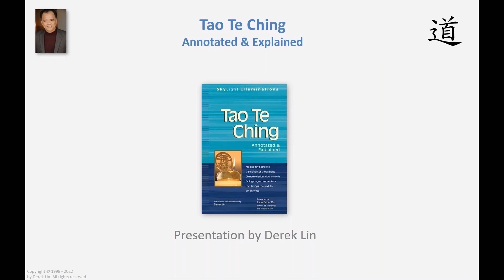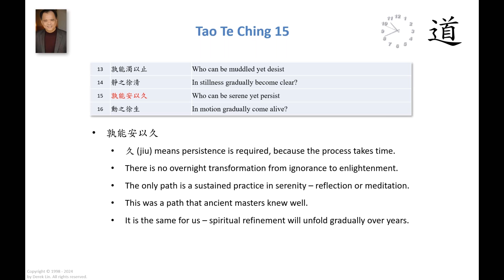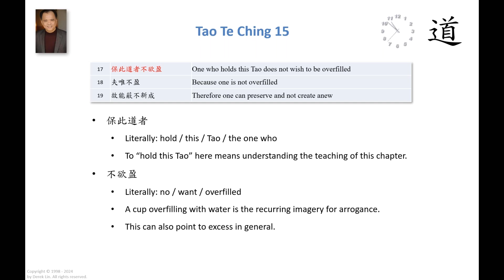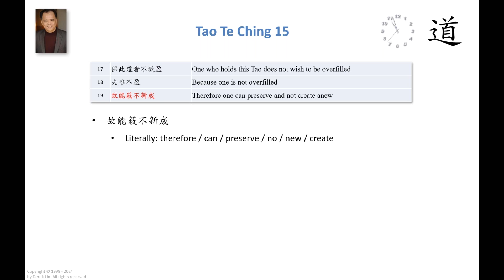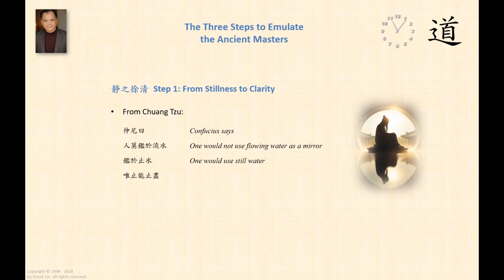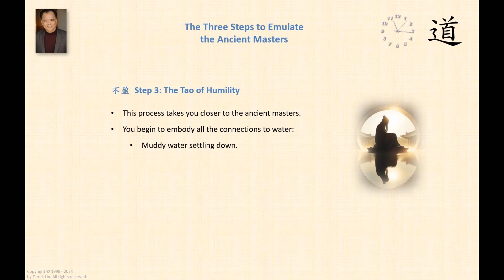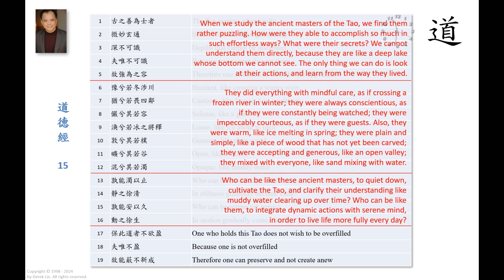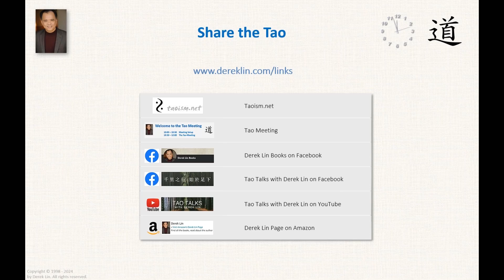Tao Te Ching Chapter 15 Part 3: "Not Overfilled" 不盈章 Paraphrase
Tao Te Ching, Chapter 15 "Not Overfilled" (不盈章) Paraphrase by Derek Lin

We paraphrase a chapter to demonstrate a complete understanding of the chapter by expressing the original meaning in our own words.

The paraphrase:

When we study the ancient masters of the Tao, we find them rather puzzling. How were they able to accomplish so much in such effortless ways? What were their secrets? We cannot understand them directly, because they are like a deep lake whose bottom we cannot see. The only thing we can do is look at their actions, and learn from the way they lived.

They did everything with mindful care, as if crossing a frozen river in winter; they were always conscientious, as if they were constantly being watched; they were impeccably courteous, as if they were guests. Also, they were warm, like ice melting in spring; they were plain and simple, like a piece of wood that has not yet been carved; they were accepting and generous, like an open valley; they mixed with everyone, like sand mixing with water.

Who can emulate these ancient masters, to quiet down, cultivate the Tao, and clarify their understanding like muddy water clearing up over time? Who can be like them, to integrate dynamic actions with serene mind, in order to live life more fully every day?

Hold this Tao close, and you will naturally refrain from excess. You will understand the importance of preserving your peace, and avoid creating unnecessary chaos in your life.

* The Tao of Tranquility
* The Tao of Wisdom
* The Tao of Daily Life
* The Tao of Success
* The Tao of Joy Every Day
* The Tao of Happiness